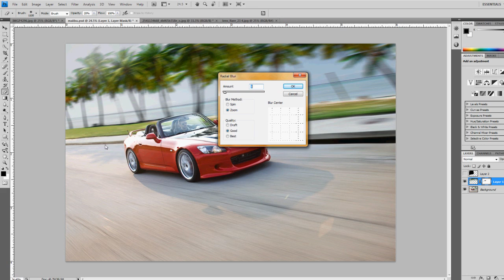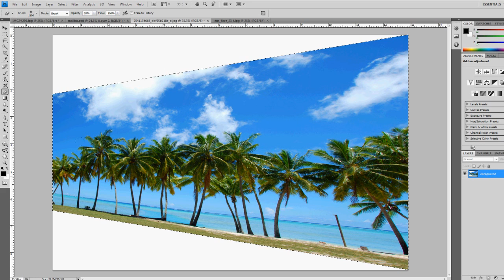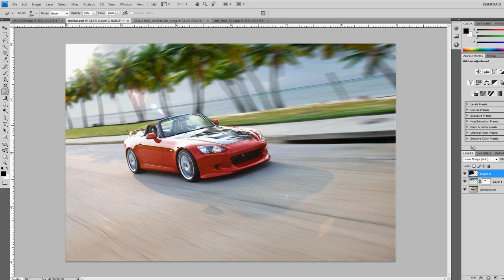photoshop tutorial adding an exotic background on a car photo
quicky walkthrough of adding an exotic background to a car photo.  The background was a creative commons licensed photo from flickr